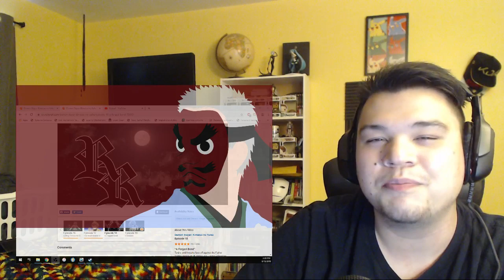Demon Slayer: Kimetsu no Yaiba Episode 17 Reaction!